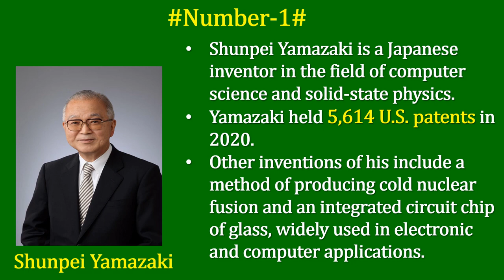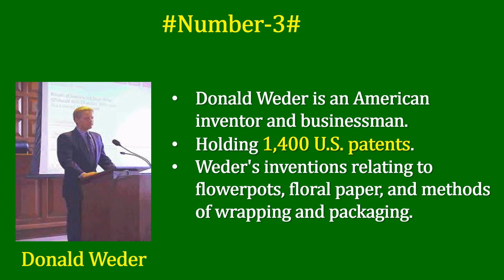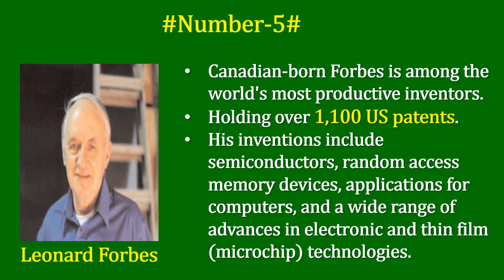Top 5 Patent Holders on Earth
This video gives a rapid overview of personalities holding the highest number of patents.